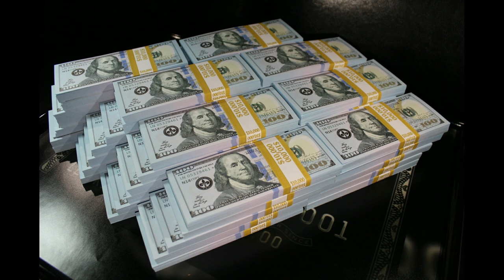New Money 2 (New 2024)